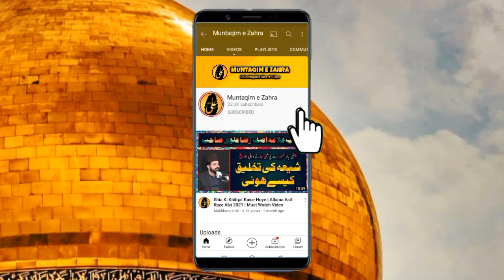Lucknow Syeda Fatima S.A Ko Jahiz Mein Mila Tha | Allama Zameer Akhtar Naqvi 2023